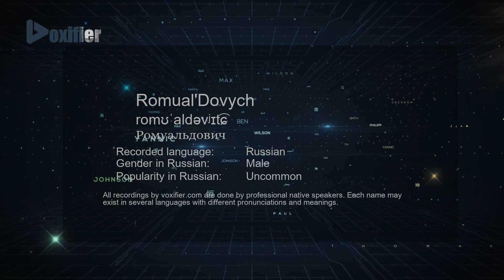How to Pronounce Romual'Dovych (Ромуальдович) in Russian - Voxifier.com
This is the Russian pronunciation, gender, and phonetics recording of the name Romual'Dovych (Ромуальдович). The same name may exist in other languages with different pronunciations. Check the meaning of name along with other possible pronunciations or similar names for free Voxifier uses the help of expert linguists to simplify pronunciations by replacing some special sounds with sounds more commonly available across all languages.